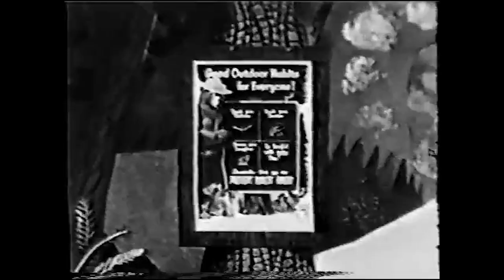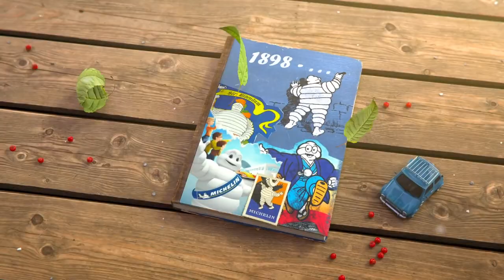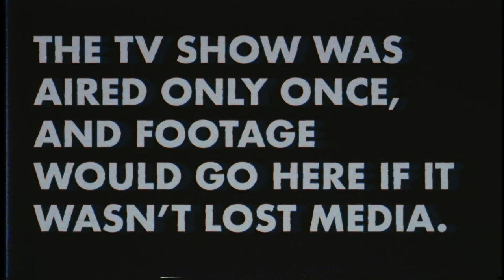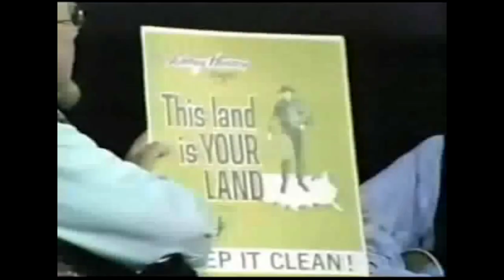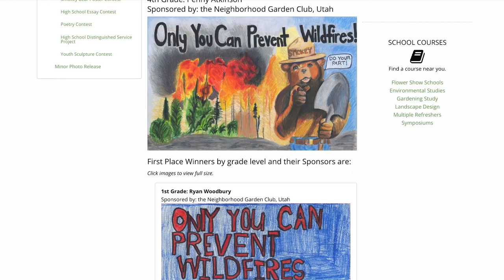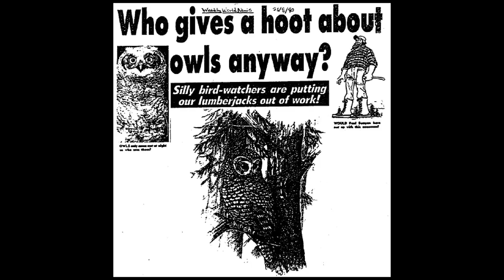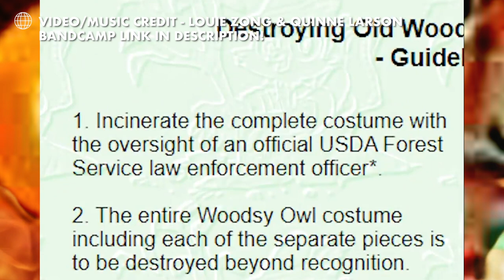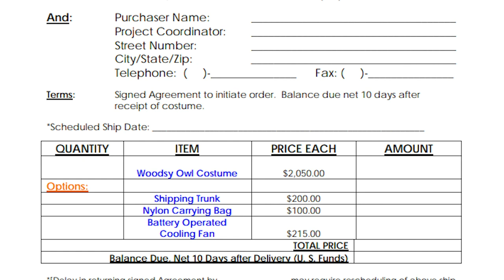A Brief History of Woodsy Owl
Finally, I can be free of Woodsy's curse.

Music Tracks courtesy of Kitsch Club on bandcamp.

Woodsy Illustration by the wonderful Fishounen on twitter.

Give a hoot!  Don't Pollute!